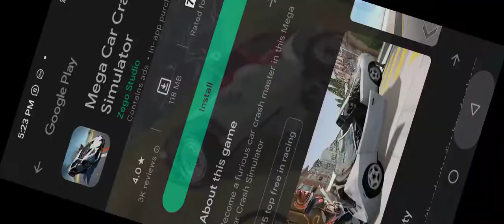🐈👈🏻🤪 cat_doggy 🚔👮👈🏻 police Motu_Patlu 👴🏻👈🏻🤣 tota_mein🐦👈🏻😘🐎 episode05👮👉 subscribe👍🏻🐘🚜👈🏻🤗XXX☢️👈🏻